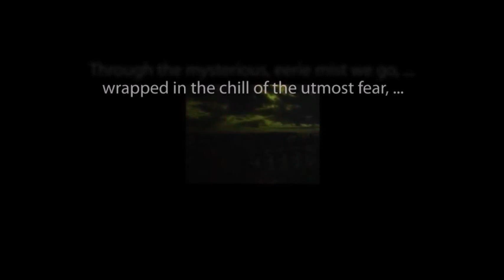THE ZERO HOUR hosted by Rod Serling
"Dr. Rivington, Presumably" starring William Shatner